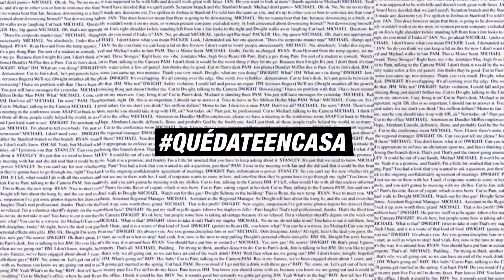QuédateEnCasaConSun | Nuestros talentos tienen un mensaje de optimismo para ti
El tiempo en casa puede ser difícil, pero estamos aquí para afrontarlo con esperanza, creatividad y muchas vibras positivas.